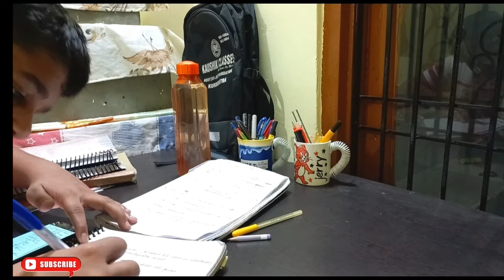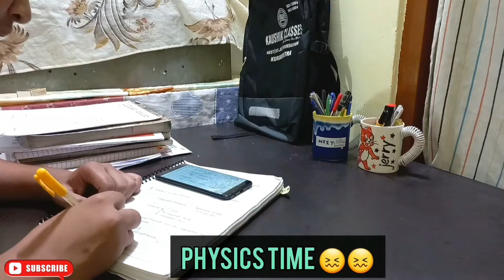FULL NIGHT |STUDY VLOG |9 PM TO 4 AM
HEY EVERYONE😇😇

TODAY I AM HERE WITH A NEW VIDEO WHICH IS A STUDY FULL NIGHT VLOG. 🌙 TO MOTIVATE OUR ALL NEET ASPIRANTS THAT EVERYONE CAN DO. THIS IS NOT A BIG DEAL FOR US WE CAN DO IT WITH SOME MOTIVATION AND HARDWORK

1) PRAY BY ANON DAMINI
2) STRAIGHT FUSE BY FRENCH FUSE

MY MOBILE 📱 : SAMSUNG GALAXY A20